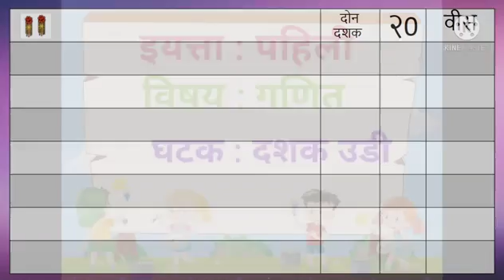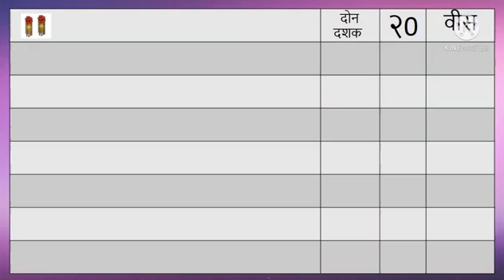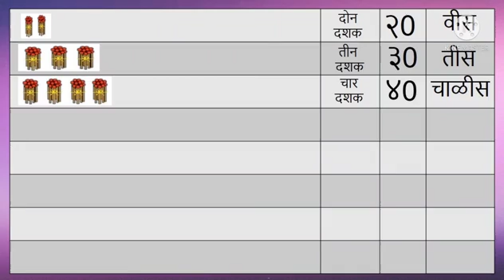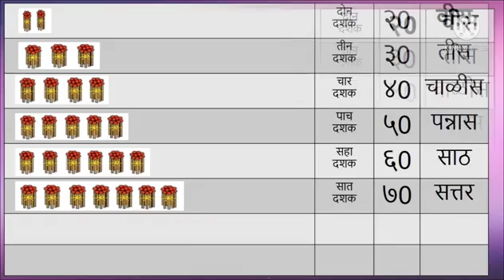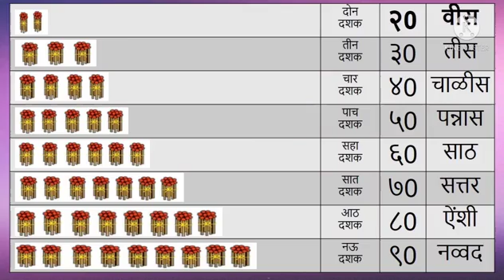दशक उडी |इयत्ता- 1ली |विषय- गणित |शिक्षिका- रेखा मेढे |ज्ञानदीप विद्यालय